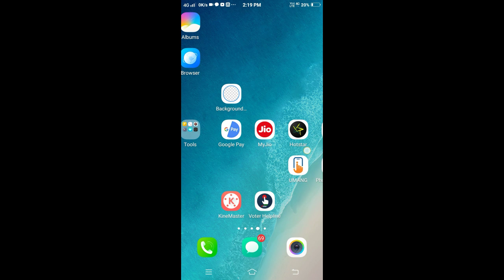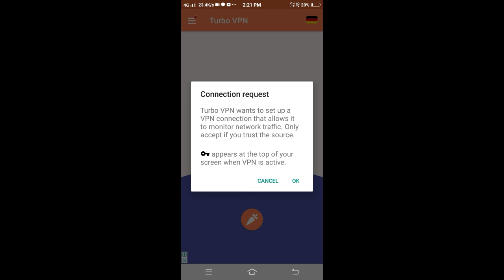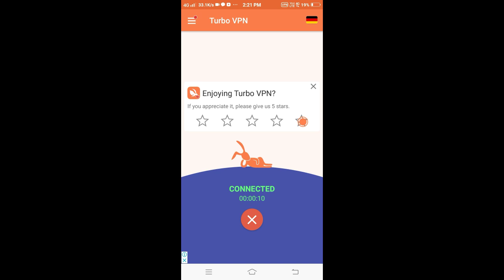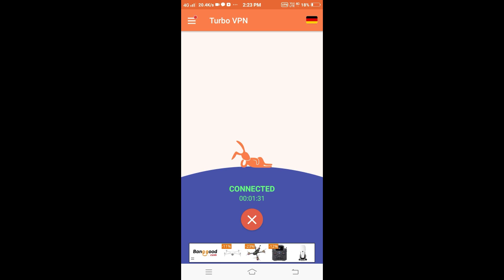How To Use Turbo VPN/ সোনকালে VPN Download কৰক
VPN Turbo
Turbo VPN
সোনকাল কৰক Internet বন্ধ হ'ব

What is the VPN and how it works
What is a VPN used for
Is VPN legal
How do I get a VPN

VPN Turbo
Turbo VPN

Pranjeet Pronob